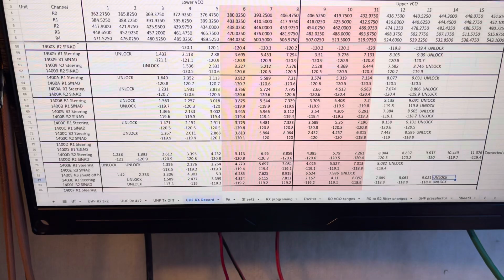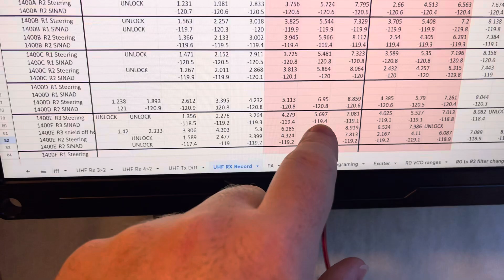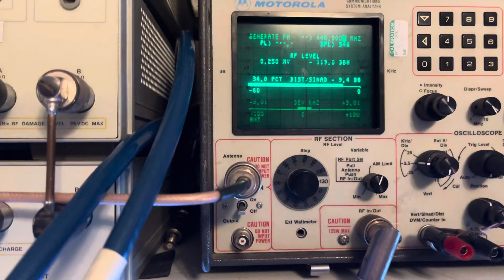Quantar/AstroTAC UHF Range 3 T-Band to Range 2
Showing the first conversion of a UHF range 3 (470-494) to range 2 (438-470) receiver.